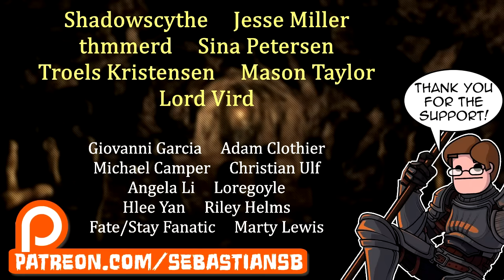Let's Play Far Cry 4 Part 2 - The Wolves Den (Patreon Chosen Game)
Game Description:

Far Cry 4 is an open world action-adventure first-person shooter video game developed by Ubisoft Montreal and published by Ubisoft for the PlayStation 3, PlayStation 4, Xbox 360, Xbox One, and Microsoft Windows. The successor to the 2012 video game Far Cry 3, it is the fourth main installment in the Far Cry series. The game was released in North America, Australia, and Europe on November 18, 2014; it was later released in Japan on January 22, 2015.

The game takes place in Kyrat, a fictional Himalayan country that mostly consists of sprawling mountains and forests, vast water systems, and villages that house Kyrat's citizens. The main story follows Ajay Ghale, a young Kyrati-American, as he is caught in a civil war involving Kyrat's Royal Army and The Golden Path. Gameplay focuses on combat with enemies and exploration; players battle enemy soldiers and dangerous wildlife using a wide array of weapons, while completing side missions, collecting useful items, and journeying through the game's main story. The game features many elements found in a role-playing game, such as a branching storyline. In addition to the game's campaign, the game features a map editor, a co-operative multiplayer mode and an asymmetrical competitive multiplayer mode which was developed by Red Storm Entertainment.

Far Cry 4 is a first-person action-adventure game, in which players assume control of Ajay Ghale, a Kyrati-American who is on a quest to spread his deceased mother's ashes in Kyrat. Throughout the game, players can run, leap and crouch, and have the ability to shoot using the firearms provided in the game, such as shotguns, crossbows, sniper rifles, mines, throwing knives, bow and arrows, flamethrowers, and rocket launchers. The game allows players to take behind covers to avoid gunfights, and to perform melee takedowns from above or from up-close. Unlike previous installments, players have the ability to kick objects, and hide the corpses of enemies.

The story was inspired by the ten-year-long Maoist insurgency in Nepal. The game follows Ajay Ghale, a young Kyrati-American of Nepali origin who returns to his native country of Kyrat (a fictional Himalayan country derived from Kirati, a collection of Himalayan people originating from Tibet) to spread his deceased mother's ashes. Kyrat was once an autonomous state in the Himalayas ruled by a royal family before a series of perpetual civil wars. Ajay finds the country in a state of conflict between Kyrat's Royal Army led by the country's eccentric and tyrannical king Pagan Min and the Golden Path, a rebel movement fighting to free Kyrat from Min's oppressive rule. The choices Ajay makes will determine the fate of Kyrat.